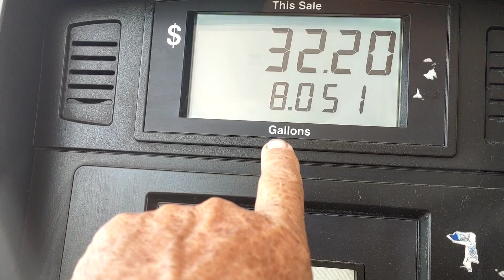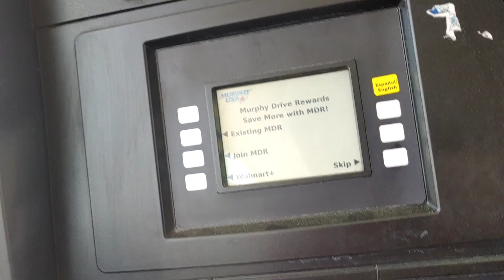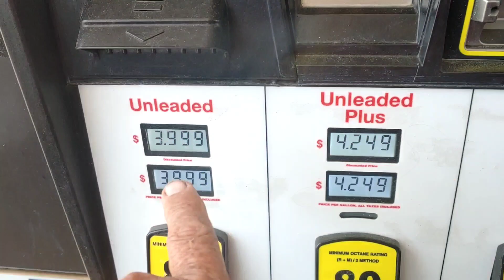May 7, 2022